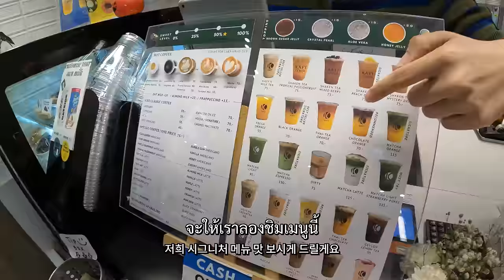กินฉ่ำย่านบางลำพู ร้านเด็ดร้านดังในตำนาน + ปลาทอด ต้มยำกุ้งมันก็จะเวอร์เกินนนน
📍 ร้านขนมปังบางลำภู Pastry shop

📍 ร้านส้มตำพี่ใจ Somtam P'Jai

📍 ร้านต้มยำกุ้งบางลำภู(เจ้าเก่า-เจ้าแรก)สาขา2 Tom yum kung Banglamphu

ㅡㅡㅡㅡㅡㅡㅡㅡㅡㅡㅡㅡㅡㅡㅡㅡㅡㅡㅡㅡㅡㅡㅡㅡㅡㅡ
ㅡㅡㅡㅡㅡㅡㅡㅡㅡㅡㅡㅡㅡㅡㅡㅡㅡㅡㅡㅡㅡㅡㅡㅡㅡㅡ
Track : To My Old Friend
ㅡㅡㅡㅡㅡㅡㅡㅡㅡㅡㅡㅡㅡㅡㅡㅡㅡㅡㅡㅡㅡㅡㅡㅡㅡㅡ
ㅡㅡㅡㅡㅡㅡㅡㅡㅡㅡㅡㅡㅡㅡㅡㅡㅡㅡㅡㅡㅡㅡㅡㅡㅡㅡ
ㅡㅡㅡㅡㅡㅡㅡㅡㅡㅡㅡㅡㅡㅡㅡㅡㅡㅡㅡㅡㅡㅡㅡㅡㅡㅡ
ㅡㅡㅡㅡㅡㅡㅡㅡㅡㅡㅡㅡㅡㅡㅡㅡㅡㅡㅡㅡㅡㅡㅡㅡㅡㅡ
ㅡㅡㅡㅡㅡㅡㅡㅡㅡㅡㅡㅡㅡㅡㅡㅡㅡㅡㅡㅡㅡㅡㅡㅡㅡㅡ
ㅡㅡㅡㅡㅡㅡㅡㅡㅡㅡㅡㅡㅡㅡㅡㅡㅡㅡㅡㅡㅡㅡㅡㅡㅡㅡ